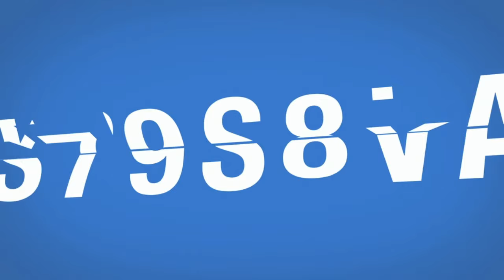Smoke DZA - "Big Bad & Dangerous" (feat. Action Bronson) [Official Audio]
You are now listening to "Big Bad & Dangerous" featuring Action Bronson by Smoke DZA, from the album "Sweet Baby Kushed God”, in stores now via R.F.C. Music Group / iHipHop Distribution.